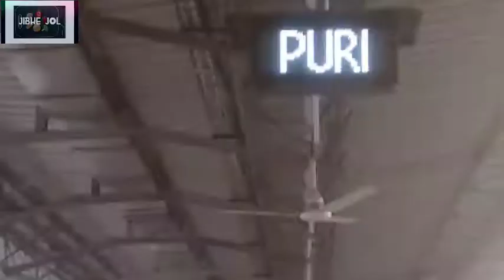KHANYAN TO PURI JOURNEY....SHORT..JIBHE JOL& VLOGS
Khanyan to Puri short VLOG journey.
PURI.. SHORT VLOG AAYEGA...JALDI...AAYEGA...
SONG--ON MY WAY(NCS)[ALAN WALKER]
EDITOR+CAMERA MAN---RESROZ.